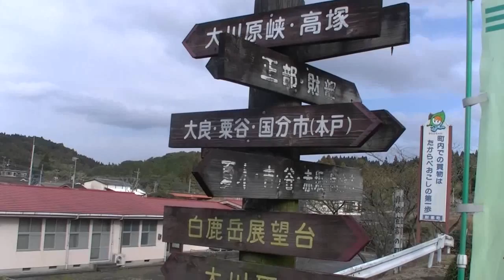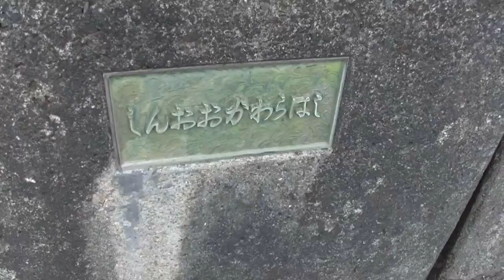大川原駅・溝之口川沿いを歩く